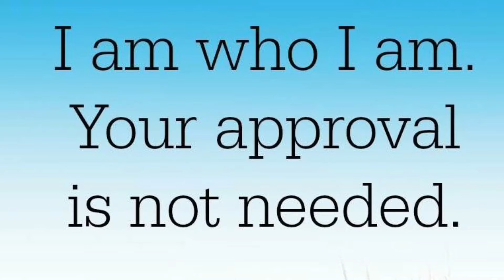The Finale Of Family Issues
Hello all of my May Flowers it's Ari May! This is The Finale of my Family Issues series! I hope you all enjoyed learning about my family & how some of them have shocked me with their support & how others have disgusted me with the way they've handled it. Hope you all enjoy (:

Here's all of my accounts to like & follow! c:

Vine: Ariana May Lilli
Pintrest: AriMay

Here's the link to my coming out story